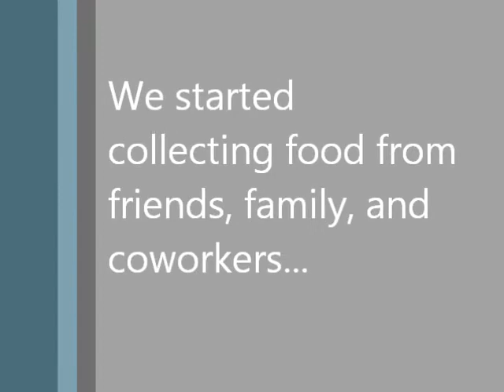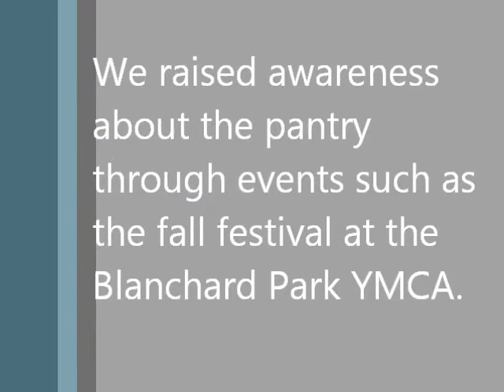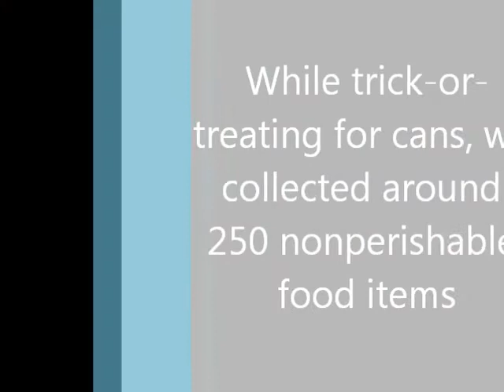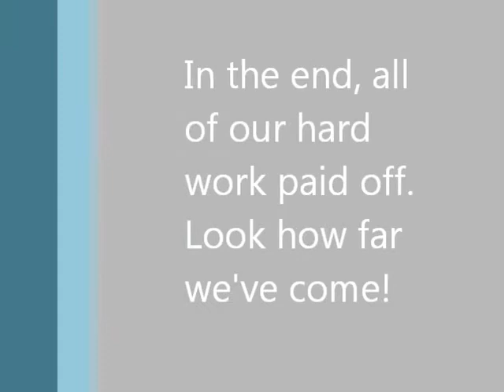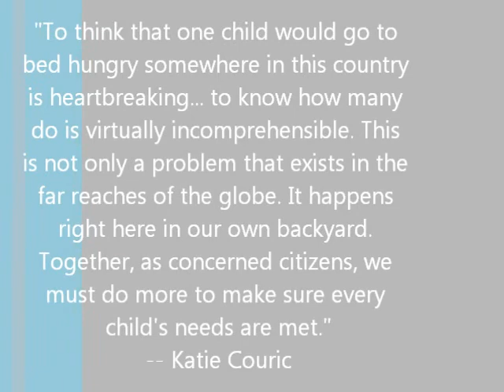UPMS Food Pantry final